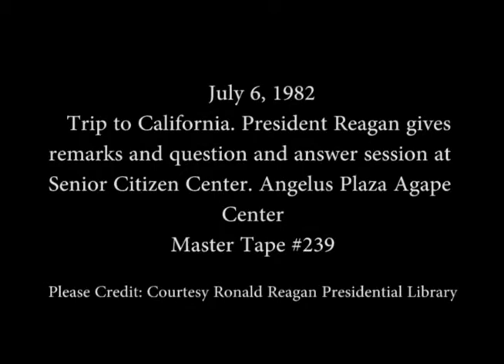President Reagan's Remarks and Question and Answer Session at Senior Citizen Center on July 6, 1982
Full Title: President Reagan's Remarks and Question and Answer Session at Senior Citizen Center, Angelus Plaza Agape Center, Los Angeles, California

Access Restriction(s):Unrestricted
Use Restriction(s):Unrestricted